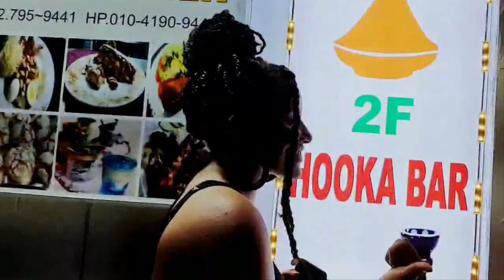에티오피아 여자하고 이야기 좀 해봤어요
얘기좀 들어볼래?

insta dm : diaman_traveller